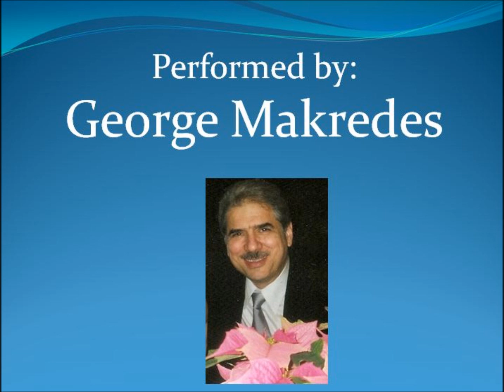Grecian Echoes Unplugged Christmas special.wmv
George Makredes - Christmas 2011